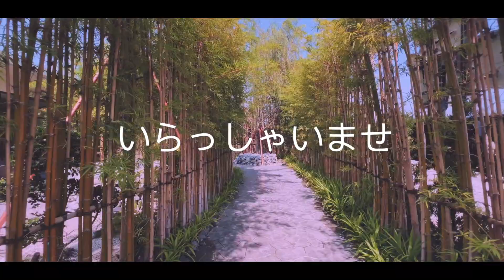คาเฟ่แม่กลอง | Soul Zen cafe คาเฟ่สไตล์ญี่ปุ่น | สมุทรสงคราม l Tripzeed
Soul Zen cafe เปิดแล้วนาก๊ะ
สายคาเฟ่มาพร้อมเพียงกัน🎏
แอด"ฮารุ"ขอนำเสนอ
Soul Zen คาเฟ่สไตล์ญี่ปุ่น 🎎
แห่งแรกของสมุทรสงคราม มี 2 โซนให้บริการ
•โซน In door นั่งด้านในแอร์เย็นเย็นจิบกาแฟฟังเพลง ดูบ่อปลาผ่านกระจกใสมองแล้วเพลิดเพลินตาสบายใจ☕️🐠🎶
•โซน Out door เหมาะเดินถ่ายรูปชิคชิค 📸ในสวน zen นั่งชิลล์ดื่มด่ำบรรยากาศพร้อมมีมุมถ่ายรูปโคมแดงใหญ่น้ำพุไอเย็นโคมขาวญี่ปุ่นให้ได้รูป Check in กันไปรัวรัว 🌳🍁🌸
คุณลูกค้าสมุทรสงครามมาเช็คอินกัน😊
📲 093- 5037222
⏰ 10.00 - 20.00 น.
📌 Soulzen cafe
เส้นบายพาสหลังโรงเรียนสารสาสน์แม่กลอง